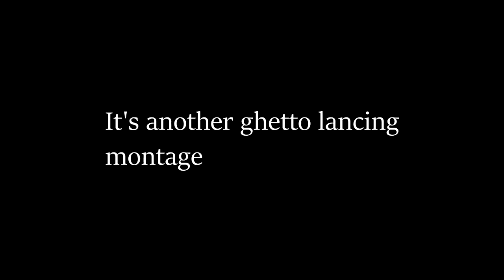Another One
Ghetto lancing again lads. A great Mount and Blade montage.

1. Morning Mood - Grieg

2. Linus and Lucy - Vince Guaraldi Trio